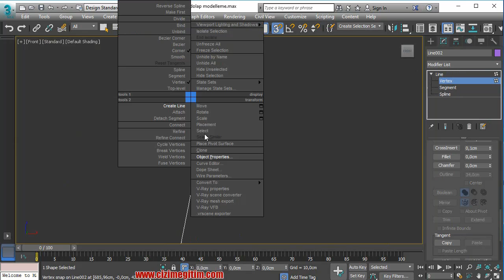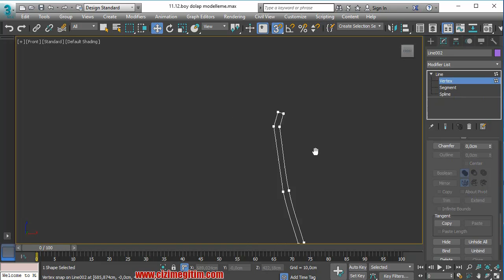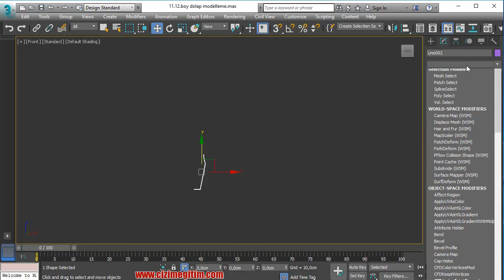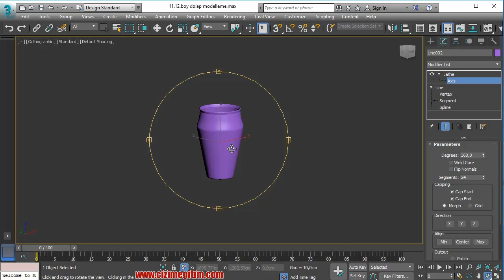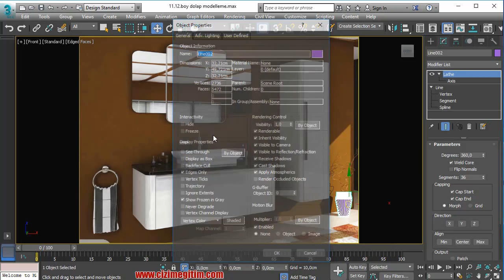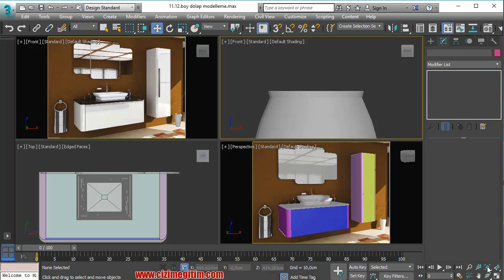Vazo modelleme (edittablespline ve lathe)-7.DERS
4.7. vazo modelleme (edittablespline ve lathe)